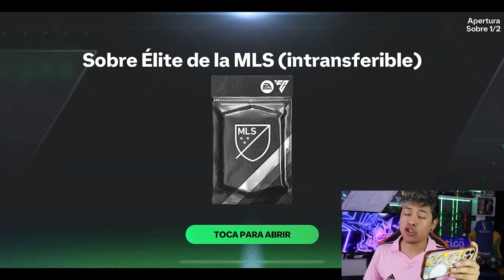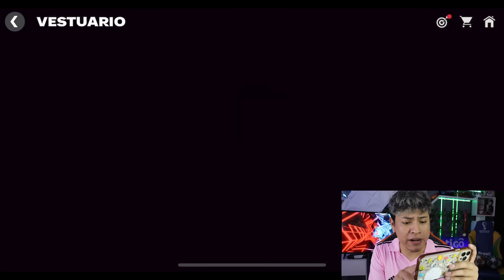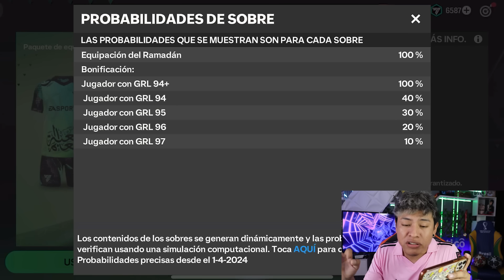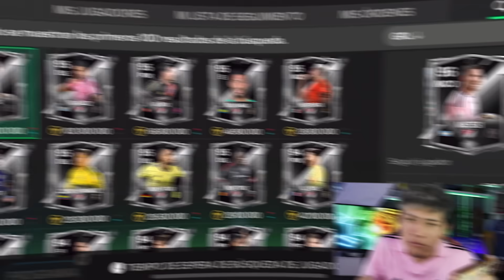LOGRÉ FICHAR ESTOS EPIC JUGADORES MLS PARA MI EQUIPO 😱 FIFA MOBILE